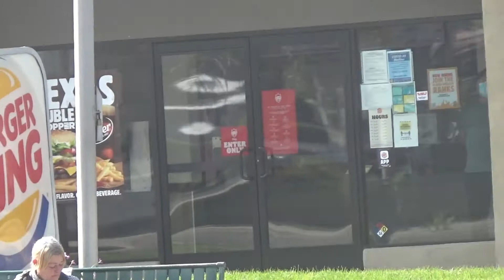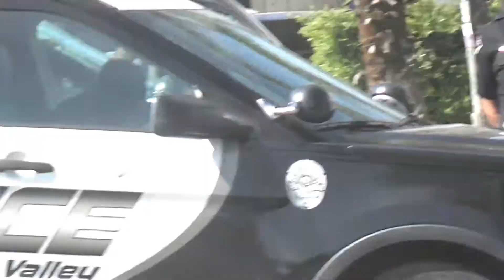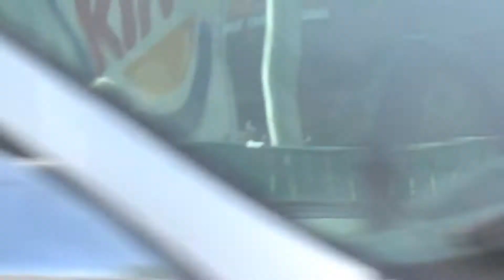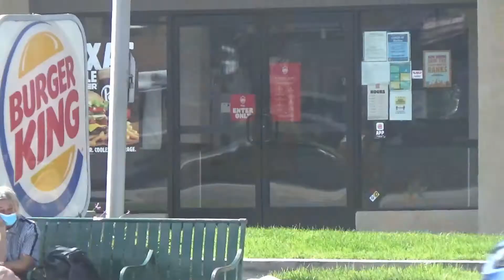Three Officers One Little Girl